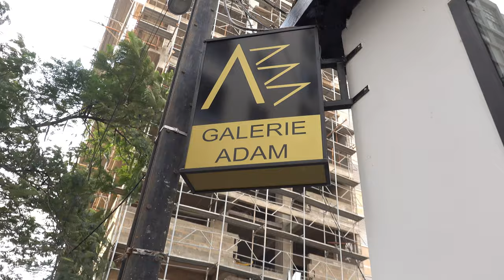I'm Always Looking For Inspiration For My African Art Gallery